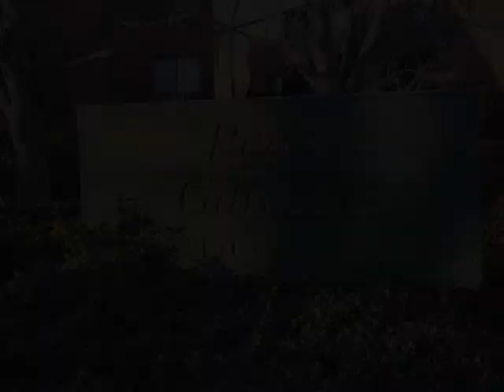22 FOXON ST, Stoughton, MA 02072 - Condo - Real Estate - For Sale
This is the one that you have been waiting for and being offered at an affordable price. It's in move in condition  with an open floor plan. Newly paint all new flooring , new water heater, new front door, new a/c in large bedroom. Condo is located close to commuter rail train and other public transportation, restaurants, and new Stoughton High School with walking track. Don't miss this one! Sale is as is. Open Houses Saturday Feb 12th 12 to 1.30 pm  and Sunday Feb 13th 12 to 1.30 pm. Pearl Gardens Condominium are not FHA approved.

RE/MAX Triumph Realty
655 Boston Road
Billerica, MA 01821